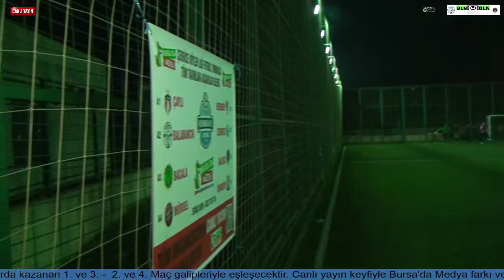ÇEKRİCE KÖYLER LİGİ -BURSADA MEDYA - BALABANCIK - BÜYÜK BALIKLI SPOR 1. DEVRE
Canlı yayınımıza hoşgeldiniz. Bizi yakından takip edin.  Duygu ve düşüncelerinizi dijital platforma aktarabiliriz. Sizin veya işletmenizin reklamını yapabiliriz. Bizimle iletişime geçmek isterseniz 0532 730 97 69 arayabilirsiniz.
@erdinçderya @hürriyetspor @1947çekirgespor @süperamatör @baskf @tff @mhk @Tffhgdbursa @bursaspor @bursadamedya @futbol @Canlı Yayın Ekibi